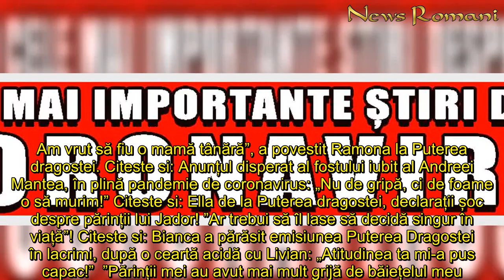Andy de la Puterea dragostei a renunțat la Andreea Oprică pentru Ramona?! Dezvăluiri bombă despre ce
Puterea dragostei a renunțat la Andreea Oprică pentru Ramona?! Dezvăluiri bombă despre cel mai nou cuplu din emisiune kalooga_36441" /   Andy de la Puterea dragostei s-a întors în Turcia, fiind încă în carantină pentru 14 zile. Acesta urmează să reintre în casa dragostei.    În timpul carantinei, Andreea Oprică a recunoscut că s-a văzut cu Andy în secret, ba chiar s-au pozat împreună. Mai mult decât atât, există zvonuri că cei doi și-ar fi consumat relația, susțin Reea și Tina.  Andreea Oprică chiar a refuzat să mai participe la emisiune pentru câteva zile, din cauza faptului că Andy nu este lăsat să intre la filmări și este nevoit să aștepte perioada de 14 zile de carantină. În momentul în care între cei doi părea că se formează o relație frumoasă, au apărut primele zvonuri că Andy a părăsit-o pe Andreea Oprică pentru Ramona. Mai mult decât atât, au apărut și primele imagini cu Andy și Ramona în ipostaze apropiate.    Cine este Ramona, noua concurentă de la Puterea Dragostei! Cine este tatăl băiețelului său  Ramona le-a povestit băieților de la Puterea Dragostei că are 25 de ani și că locuiește de 4 ani și jumătate în Germania. "Eu vin din București, dar trăiesc de mult în Germania, am un copil de 7 ani și 25 de ani. Am vrut să fiu o mamă tânără”, a povestit Ramona la Puterea dragostei. Citeste si: Anunțul disperat al fostului iubit al Andreei Mantea, în plină pandemie de coronavirus: „Nu de gripă, ci de foame o să murim!” Citeste si: Ella de la Puterea dragostei, declarații șoc despre părinții lui Jador! ”Ar trebui să îl lase să decidă singur în viață”! Citeste si: Bianca a părăsit emisiunea Puterea Dragostei în lacrimi, după o ceartă acidă cu Livian: „Atitudinea ta mi-a pus capac!”  ”Părinții mei au avut mai mult grijă de băiețelul meu. Am fost căsătorită, dar nu legal”, le-a spus apoi Ramona fetelor din casa Puterea Dragostei despre fosta sa relație, cu tatăl băiețelului său. Noua concurentă a spus că a venit la Puterea Dragostei în mod special pentru un băiat, dar nu a vrut să dea numele acestuia.
Andy, Puterea, dragostei, renunțat, Andreea Oprică, pentru Ramona Dezvăluiri, bombă, despre, cuplu, emisiune